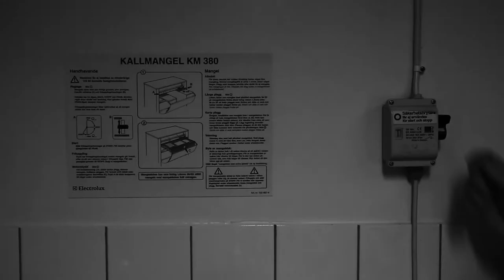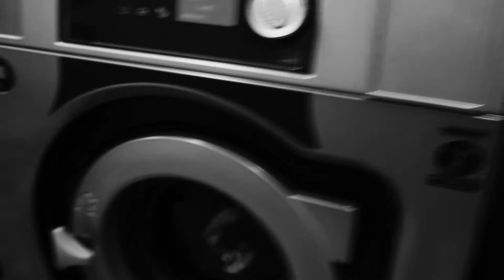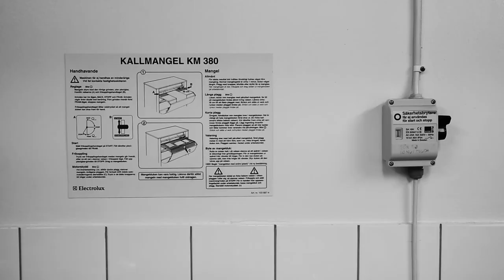Henrik Meierkord & Pawel Kobak - El Paso (Official video)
Taken from the album "Marhia"

Henrik Meirkord - Cello, electronics
Pawel Kobak - Flute, Electronics

In September 2020 Henrik and Pawel decided to do a project together, and shortly after MARHIA was ready.

The music can be described as new minimal folk, wide open space organic electronic downtempo/drone music, with influences from dub, raves and the Wild West.

Produced by Henrik Meierkord & Pawel Kobak
Mastered by Michael Valentine West